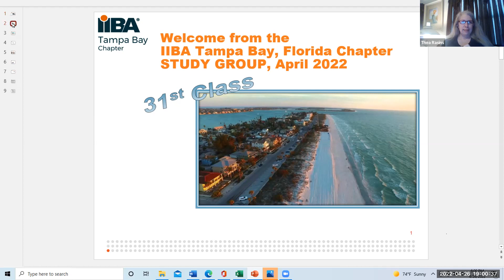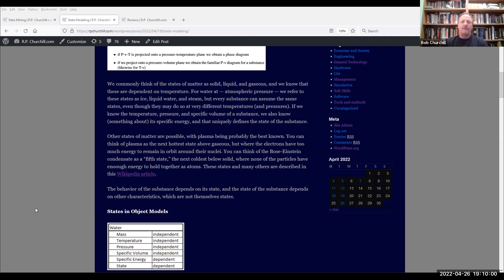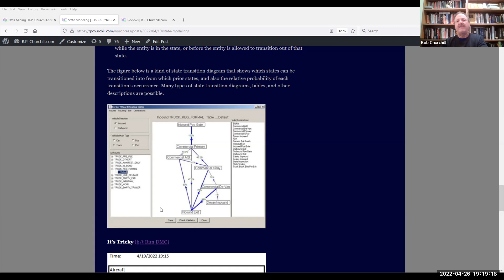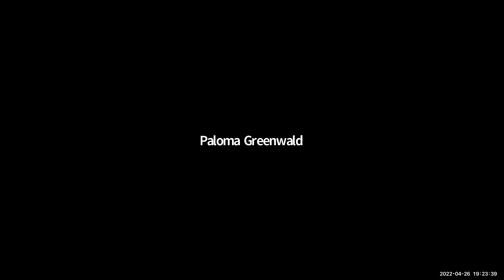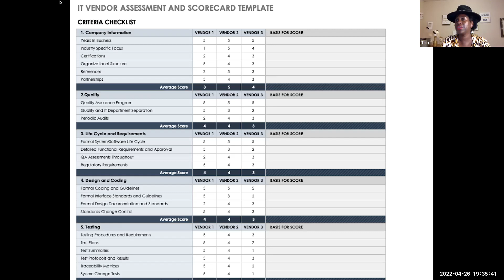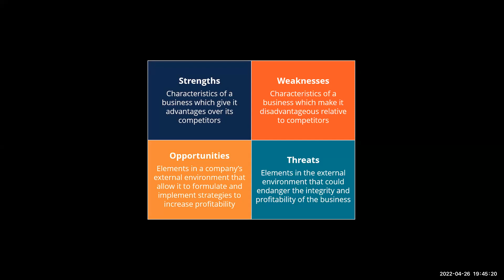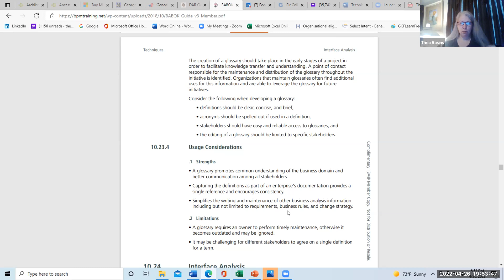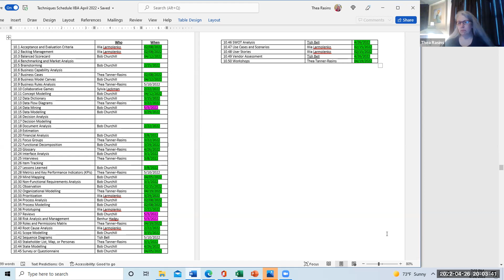20220426 TampaBayIIBA BABOKStudyGroup